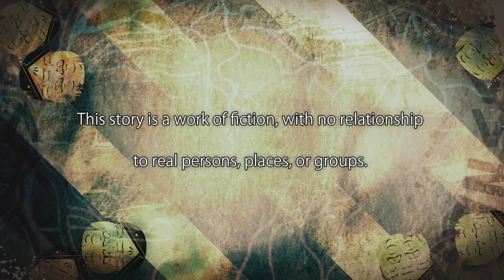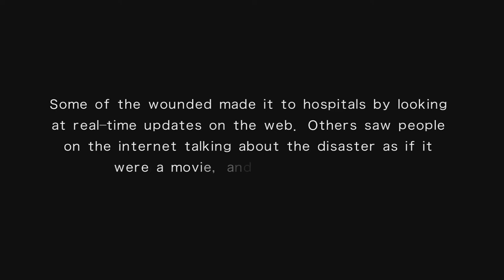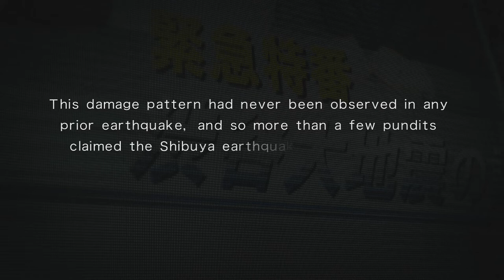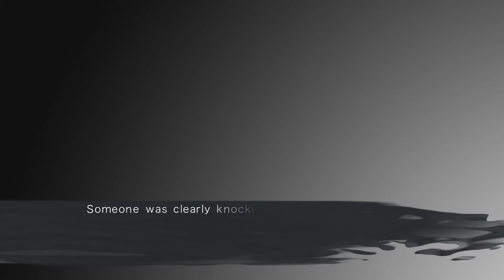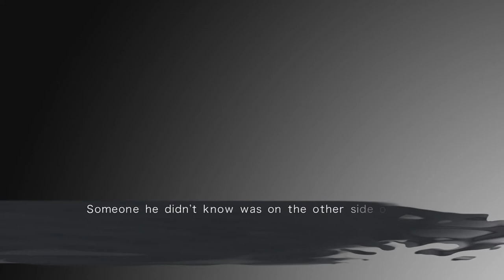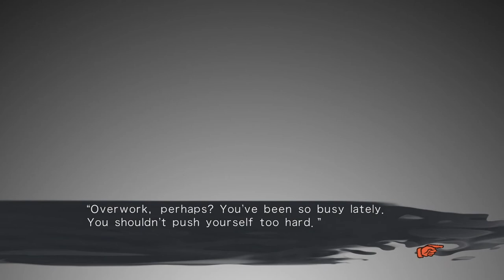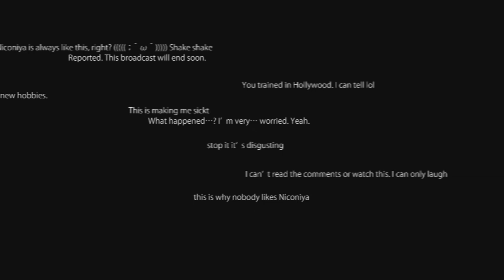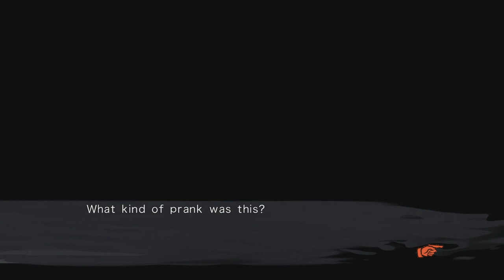World's Weirdest Live Stream | Chaos;Child | Part 1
Welp. This wasn't crazy at all...

Chaos;Child[a] is a visual novel video game developed by 5pb. It is the fourth main entry in the Science Adventure series, and a thematic sequel to Chaos;Head (2008). It was released in Japan in 2014 for Xbox One, in 2015 for PlayStation 3, PlayStation 4 and PlayStation Vita, in 2016 for Microsoft Windows, and in 2017 for iOS and Android. The PlayStation 4 and PlayStation Vita versions were released by PQube in Europe and North America in October 2017.

The player takes the role of Takuru Miyashiro, the president of his school's newspaper club, who experiences delusions. At multiple points throughout the story, the player gets the option to choose if Takuru should experience a positive or negative delusion, or neither: these choices affect the plot's direction, causing it to branch off from the main narrative into different routes.

The game was created to have "psycho-suspense" elements similar to Chaos;Head, while also adding a larger amount of horror elements. For the game's aesthetic, the developers aimed for it to be "unmoving", in contrast to the previous Science Adventure game, Robotics;Notes (2012). The music was composed by Takeshi Abo based on notes of his impressions of the story and emotional flow, to ensure a good relationship to the game's worldview. The localization was handled by Adam Lensenmayer, whose experience with translating the Science Adventure game Steins;Gate 0 (2015) ensured a smoother localization process, with a lot of communication with the developers. Chaos;Child was well received by critics, but the Xbox One and PlayStation 3 releases failed to chart on the Japanese sales charts. Other media based on the game has been produced, including an anime adaptation, two manga series, an audio drama, and the spin-off game Chaos;Child Love Chu Chu!! (2017).